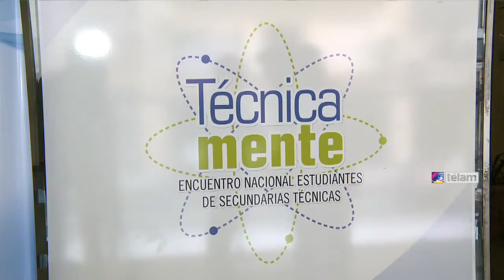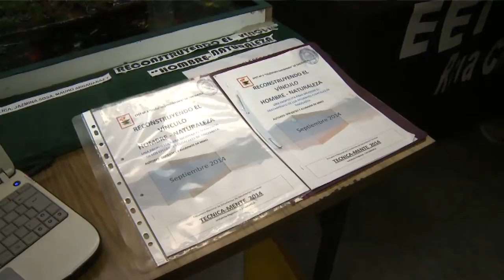Estudiantes de escuelas técnicas diseñaron proyectos ecológicos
Estudiantes y docentes de escuelas técnicas de todo el país desarrollaron prototipos de vehículos medioambientales que participarán en la tercera edición del Campeonato Argentino de Autos Ecológicos "Desafío Eco", anunció hoy el ministro de Educación, Alberto Sileoni, en el marco de la muestra "TécnicaMente" que se realiza en el Instituto Nacional de Educación Tecnológica (INET) en el barrio porteño de San Cristóbal.En esta competencia automovilística los alumnos participaran diseñando, construyendo y luego conduciendo sus propios prototipos de autos ecológicos alimentados por baterías eléctricas, con la consigna de recorrer la mayor distancia posible en dos horas.Con el aval y la fiscalización del Automóvil Club Argentino (ACA), el campeonato comenzará el domingo 2 de noviembre en Palermo, mientras que la segunda competencia se desarrollará el 16 del mismo mes en Rafaela, Santa Fe, y la última fecha será el 30 de noviembre en Concepción del Uruguay, Entre Ríos.Sileoni destacó la "importancia doble del encuentro, por un lado la muestra que reunió a más de 500 alumnos, que habla de la pujanza y del trabajo de ellos muchas veces invisible" y por el otro el "Desafío Eco".Señaló que "la Federación Internacional de Automovilismo distinguió esta experiencia argentina porque es la que participan más chicos de escuelas públicas del mundo" y agregó que esta competencia "se lleva a cabo sólo en 7 u 8 países y Argentina es uno de ellos"."Para los chicos no es un juego, lo toman muy en serio, tiene que ver con la concreción de un proyecto es poder juntar el saber teórico con el saber práctico", agregó Sileoni.Y apuntó: "Es una mirada a futuro, una apuesta a una escuela que estaba languidecida y que revitalizó por un ley especifica que es la ley de educación técnica profesional, alcanzando los 1350 instituciones, la mayoría de ellas de gestión estatal".El ministro precisó además que en este tipo de establecimientos educativos "la matrícula se incrementó en un 20 por ciento y la escuela técnica terciaria tuvo un 70 por ciento más de matrícula".Entre los prototipos de vehículos ecológicos están los proyectos desarrollados por las Escuelas Provinciales de Educación Técnica 3 y 8 de la capital neuquina, con la participación de docentes y estudiantes que se encuentran en quinto y sexto año.El referente del equipo de la EPET 3, profesor Guillermo Pressello, dijo a Télam que el desarrollo de los vehículos "fue una carrera bastante intensa estas seis semanas, fue todo muy rápido", y agregó que implicó "un gran esfuerzo de los chicos".La estudiante elegida jefa de equipo de esa escuela, Numilén Soto, manifestó que "es muy emocionante participar de este proyecto", y aseguró que se dedicaron "de lunes a lunes, y hasta muy tarde".En tanto, los participantes de la EPET 8 contaron con el asesoramiento de un egresado de esa escuela, el ingeniero Sergio Rinland, un reconocido diseñador de Fórmula Uno que se comunicó con los participantes vía correo electrónico.Salomé Ruppel, la jefa del equipo, manifestó que "esta experiencia suma muchísimo por lo que aprendimos, y por la parte humana", y agregó que el proyecto les posibilitó "llevar a la práctica el estudio de todos estos años"Por su parte, entre los proyectos presentados en la muestra "TecnicaMente", está el de Oscar Franzotti, docente de la escuela Técnica Profesional, que consta de una silla de ruedas eléctrica que puede subir escalones los que permitiría "poder subir a una vereda aunque no haya rampa".Este dispositivo "tiene dos sistemas un sistema delantero el cual se eleva primero y luego un sistema trasero que consiste en una estrella aplicada a tres ruedas y un sistema de embriague que se acciona al momento de subir al cordón".La silla de ruedas "tiene un costo en el exterior de 20.000 dolares y hacer esta nos costó, con material donado y sin tener costo de mano de obra porque la hicieron los chicos, sólo 3.200 pesos, pero por 10.000 pesos para materiales y mano de obra podría fabricar tranquilamente".Mauro Argañaraz, estudiante de la localidad catamarqueña de Tinogasta presentó su proyecto "Reconstruyendo vínculo hombre-naturaleza" se trata de una "planta de tratamiento de los residuos cloacales que oxigena toda la materia orgánica y entonces pasa a ser inorgánica"."Luego pasa a una plantación de caña, la caña necesita muchos nutrientes que nosotros desechamos, de esta manera crece mas rápido. Después utilizamos esas cañas para la construcción, en techos, cercos y rejas".